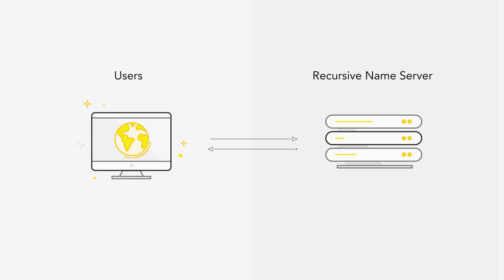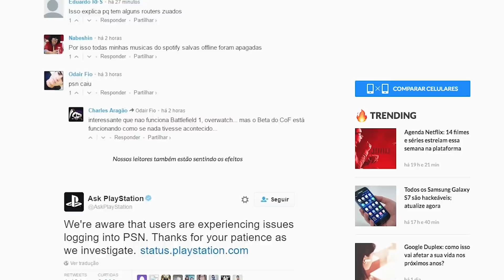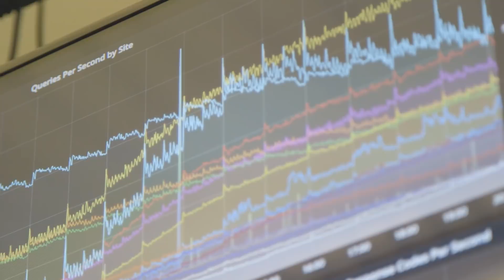7 coisas que podem realmente quebrar a Internet - TecMundo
Sabe quando alguém te manda uma mensagem ou você abre uma notícia que diz que alguma coisa quebrou a internet? A ideia é dizer que ela viralizou, que as pessoas não falam mais em outra coisa, mas normalmente nem é tão incrível assim. Isso começou lá por 2014 e atingiu o auge com aquela capa de revista da Kim Kardashian. Mas existem coisas que REALMENTE podem quebrar a internet de forma literal e impedir o seu acesso. Você vai saber quais agora.

#[Tipo: Lista]

CRÉDITOS
Texto: Nilton Kleina
Narração: Nilton Kleina
Imagens: Rodrigo Doze Vana
Edição de vídeo: Larissa Kinoshita
Arte da thumb: Silmara Slobodzian